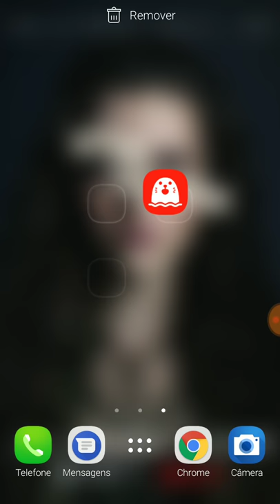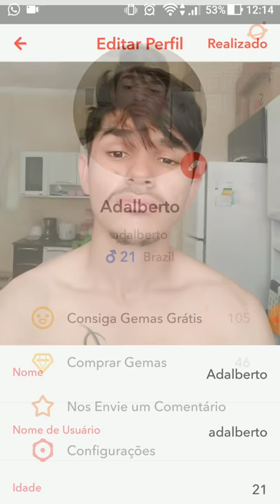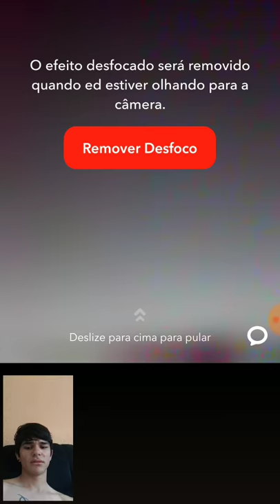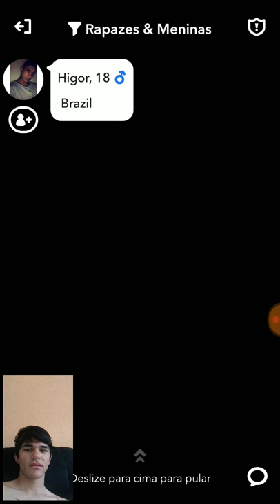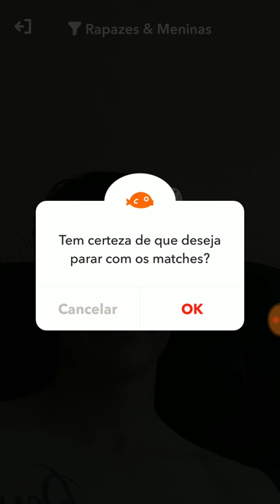App de bate papo por vídeo HOLLA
App de chat por vídeo,bate papo por video, você conversa com as pessoas por vídeo esse aplicativo é muito bom para você conhecer pessoas e ter uma conversa bacana!